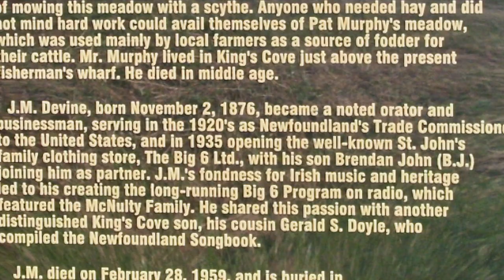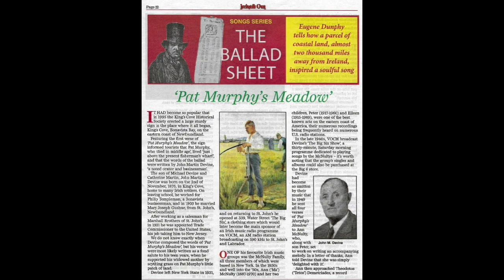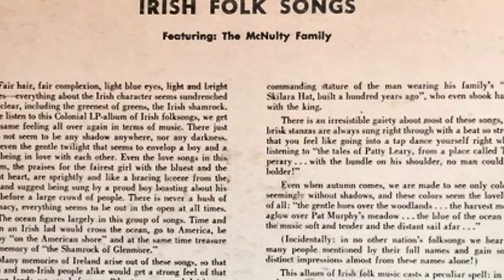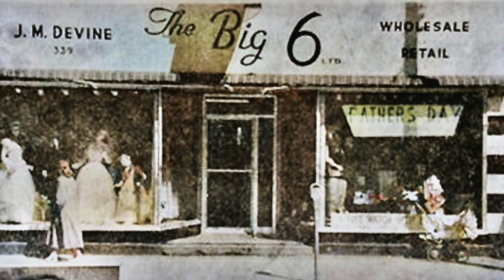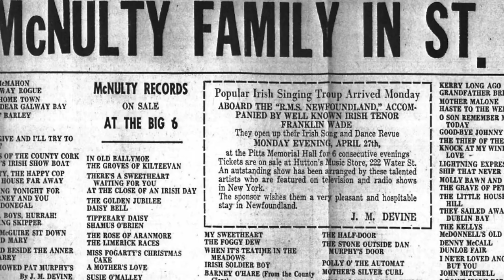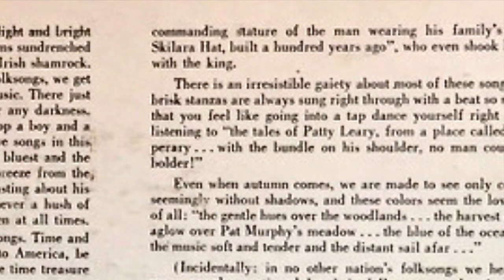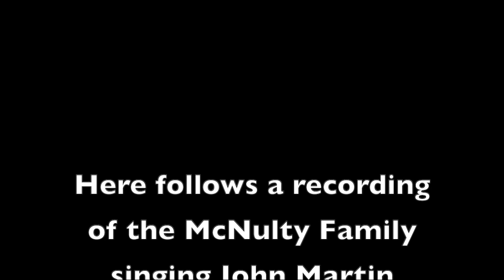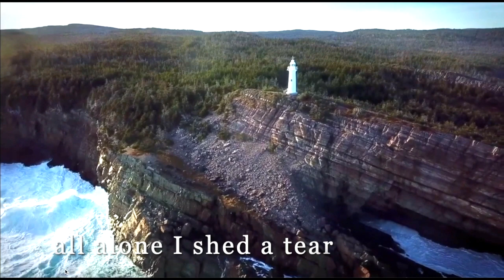PAT MURPHY'S MEADOW (ballad history)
Eugene Dunphy explores the history of a ballad that had its origins in Newfoundland.

0:00 King’s Cove, Newfoundland
0:35 J. M. Devine, ballad writer
02:20 Devine and the McNulty Family
02:58 The Big Six Show on VOCM
03:17 McNulty recording
03:43 Theodotos Demetriades
04:06 Letter from Devine to McNultys
04:50 McNultys tour Newfoundland
05:16 Release of ballad
05:38 Death of Devine
05:58 Aidan and Joyce O’Hara
07:15 Recordings of ballad
07:35 Pat Murphy’s Meadow (song)